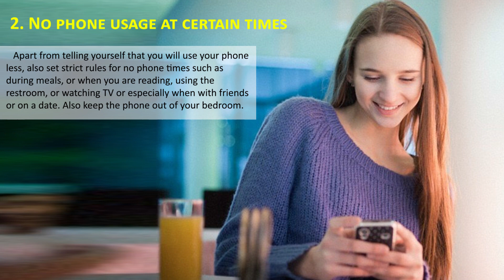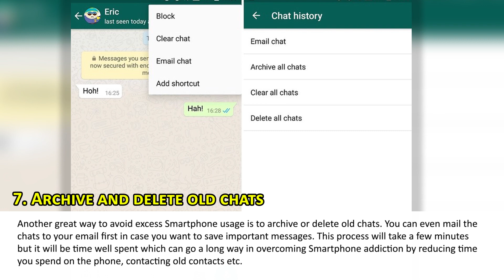10 Easy Ways to Overcome Smartphone Addiction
Did you know that there are many cell phone addiction tests you can take in order to know if you are, well, addicted to your Smartphone? Cell phone addiction is being considered a form of mental illness. Many students are known to be unable to avoid using their phones as a result of which their studies and grades suffer. Some people even start considering their phone as their best friend and, as a result, lose face time with their real friends. This leads to social awkwardness.
Most mobile phones sold today are “Smartphones”. They are treated as “smart” because they include the features of a computer. They are so affordable and productive, that they have become an essential tool for everyday life. However, mobile phone addiction has become just as much of a problem as drugs or alcohol. Mobile phone addiction is when a person is unable to separate themselves from their phone, for more than a few minutes at a time.